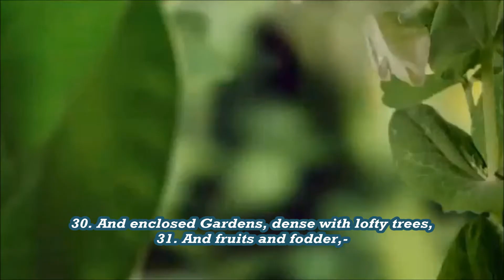ᴴᴰ He Frowned! 'Abasa 24-40 Abu Aws ᴴᴰ 1080